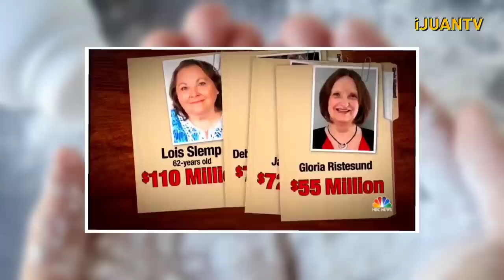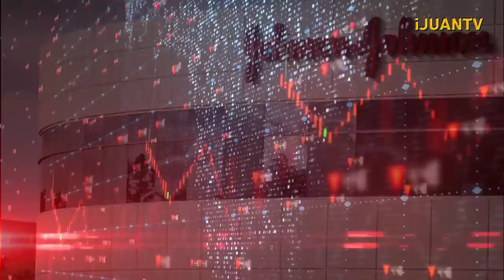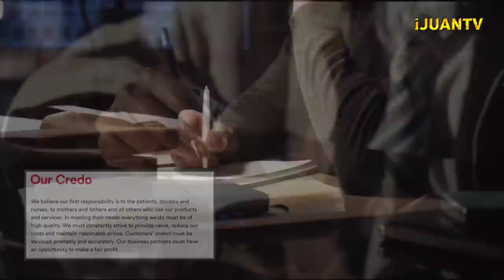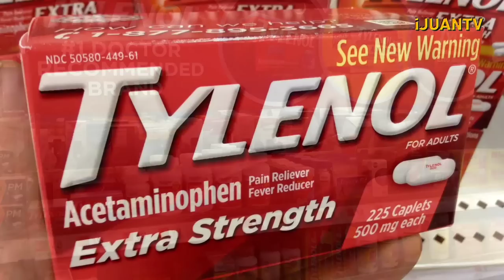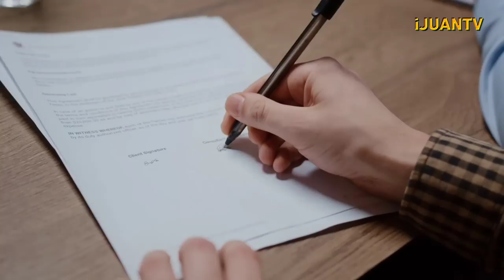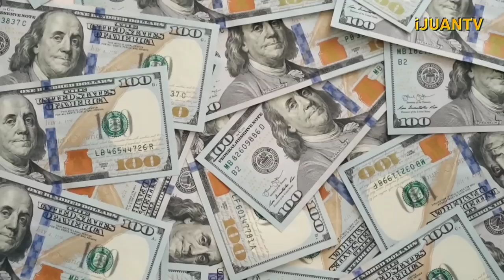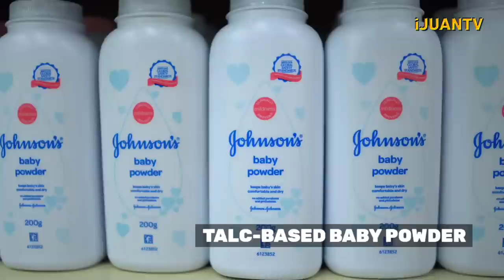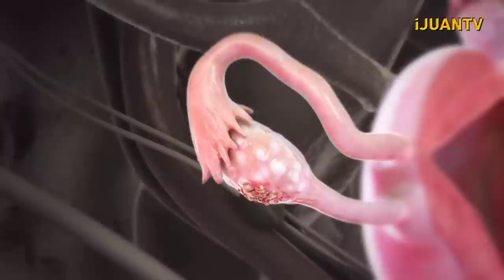JOHNSON'S BABY POWDER SANHI NGA BA NG CANCER? | BAKIT KINASUHAN ANG KUMPANYANG JOHNSON & JOHNSON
JOHNSON BABY POWDER SANHI NGA BA NG CANCER?
Ang Jhonson & jhonson ang isa sa pinakamalaki at pinakakilalang  kumpanya sa buong mundo. Mula sa pharmaceutical, medical devices at ang pinakasikat na brand para sa mga consumer ‐ walang iba kundi ang Band-Aids at Johnson's Baby Powder. Siguradong marami sa mga nanonood ngayon kabilang na ako ay minsan nang gumamit ng produktong ito. Mapa bata man yan o matanda ay siguradong nadampian na ng produktong ito ang kanilang balat.
Pero ano itong kumakalat na  balita na di umano ang kanilang sikat na baby powder ay sanhi raw ng kanser? Taong 2020 libo libong mga pasyente na may cancer ang nagsampa ng kaso laban sa kumpanyang J&J. Pinaburan ito  ng korte at nakatanggap sila ng milyon milyong halaga. Ang mga pasyente na ito ay matagal ng gumagamit ng naturang produkto at dito raw nila nakuha ang kanilang sakit. Ang baby powder na kanilang tinutukoy ay mayroon daw sangkap na lubhang mapanganib sa ating katawan.
May katotohanan nga ba kontrobersiyang kinakaharap ng kumpanyang jhonson & jhonson ? At ano nga ba ang mapanganib na sangkap na kanilang tinutukoy? Iyan ang ating aalamin dito lang sa DokYu!

Johnson & johnson
johnson&johnson
johnson and johnson
johnson & johnson issue
johnson & johnson baby powder
johnson baby powder
baby powder
johnson baby powder issue
talc based baby powder
asbestos
talc powder
talcum powder
johnson baby powder cause
johnson & johnson baby powder issue
what is asbestos
what is talc powder
johnson powder
jhonson & jhonson baby pwder
Johnson & johnson cancer
johnson cancer
johnson baby powder cancer
j&j powder
j&j